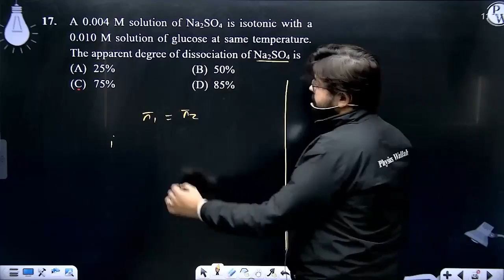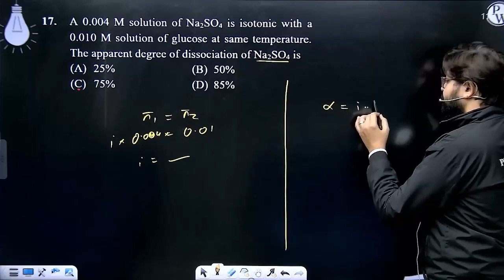A 0.004 M solution of Na2SO4 is isotonic with a 0.010 M solution of glucose at same temperature.....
A 0.004 M solution of Na2SO4 is isotonic with a 0.010 M solution of glucose at same temperature. The apparent degree of dissociation of Na2SO4 is&nbsp; 📲PW App